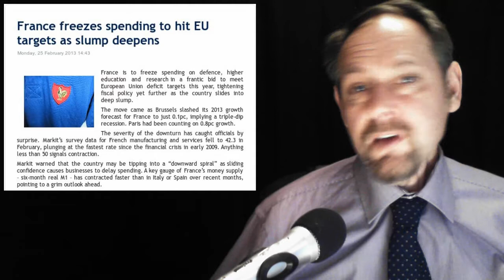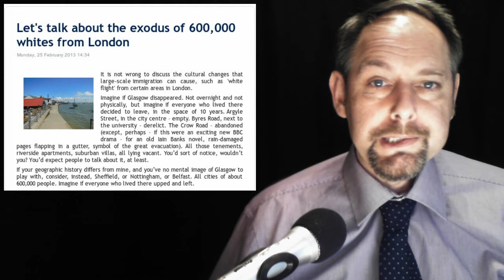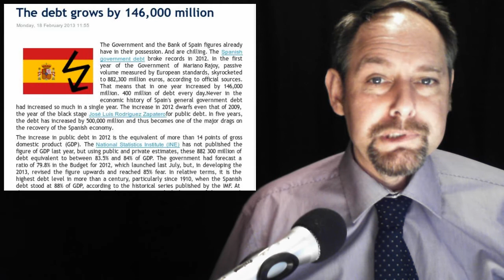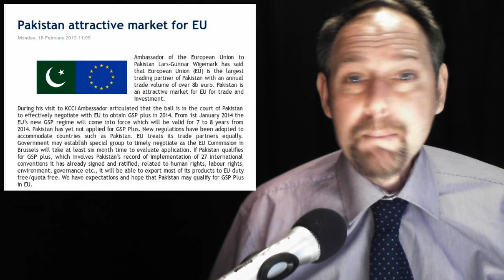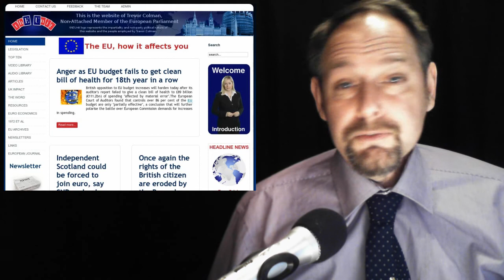Whites exit London -- Spain implodes -- French Calamity -- EU Pakistan Trade deal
In today's stories:

1. France freezes spending to hit EU targets as slump deepens

2. Let's talk about the exodus of 600,000 whites from London

3. The debt grows by 146,000 million

4. Pakistan attractive market for EU